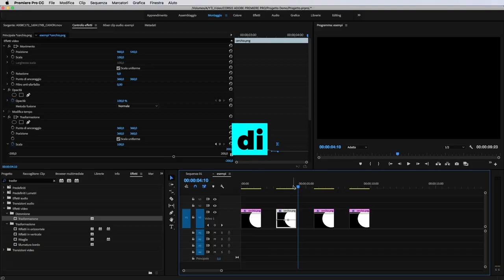Canon G7X Mark II Ne vale ancora la pena?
Miglior prezzo